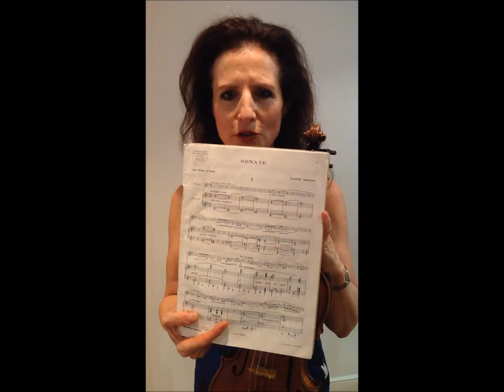Madeleine Mitchell on becoming a complete violinist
Violinist and Royal College of Music, London professor Madeleine Mitchell speaks about adopting a rounded approach to being a musician - from technique and posture to achieving a cultural understanding of the repertoire.

Mitchell performs and gives masterclasses at the Dartington International Summer School and Festival from 21-26 August 2016.